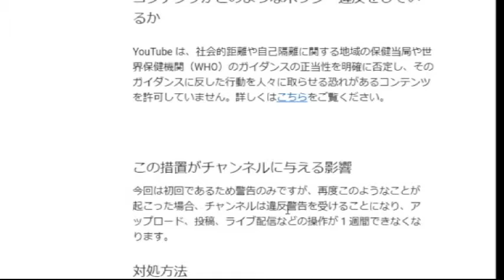【億万長者合宿RAGE】第174話：YOUTUBEから動画が削除された。